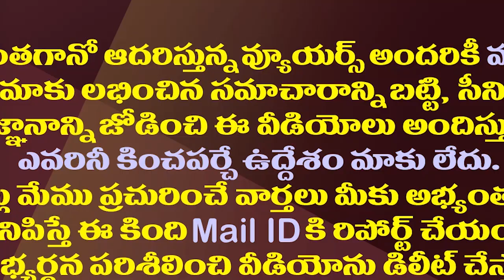ఉద్యోగులతో వాట్ నెక్ట్స్..అందరి చూపు జగన్ వైపే||Jagan next step on employees strike